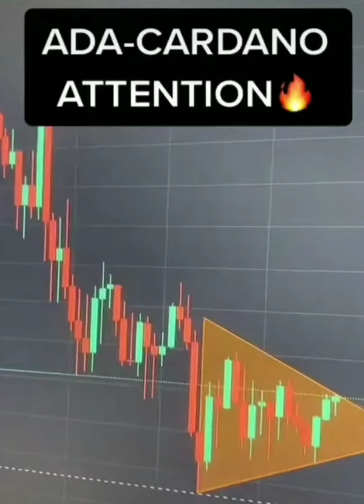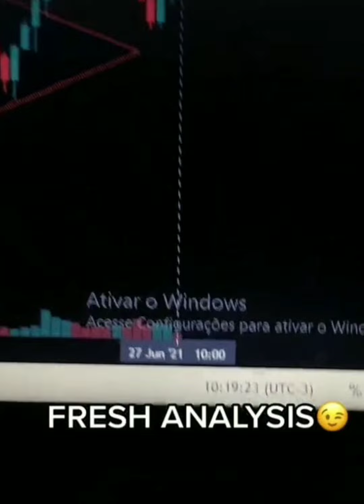Make secret money from financial market in forex trading forex investing money passive part 6